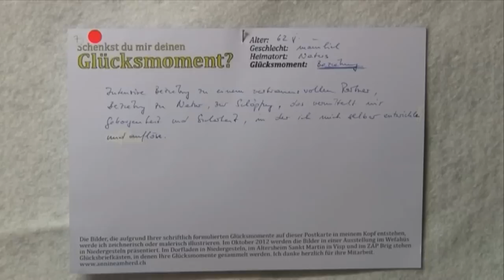Ausstellung Glücksmomente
Das RZ-Magazin zeigt die Ausstellung "Glücksmomente" von Annine Amherd im "Wefa-Hüs" in Niedergesteln.